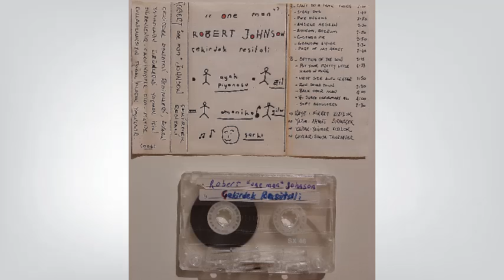Robert Johnson - Çekirdek Resitali "One Man" / A-2.Stray Dog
Bize kayıtları ulaştırıp yayınlanmasını sağlayan sevgili Ozan Deniz'e teşekkür ederiz.